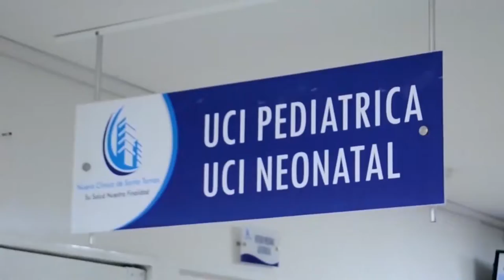COPEYANO SE ELECTROCUTÓ EN VALLEDUPAR